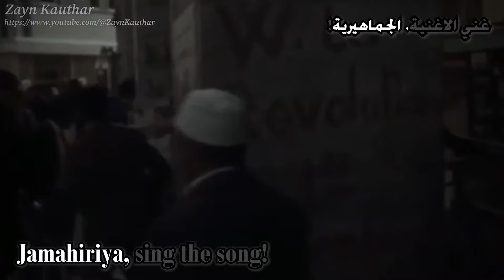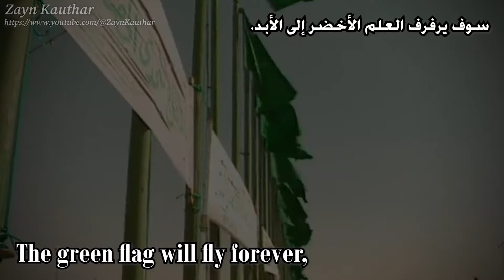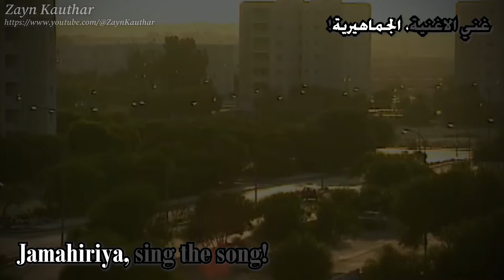Sail Along Jamahiriya - Libyan Jamahiriya Patriotic Song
sail along jamahiriya,,,,,,,

» Title : Sail Along Jamahiriya
» Language : English
» Date : 1980's
» Written / Performed by : Unknown
» Additional Info : Sail Along Jamahiriya is one of the many songs in an album made by the Overseas Broadcasting Department of the Socialist Jamahiriya with the aim to popularise Gaddafi's Third International Theory

» Vandistan Server (Not moderated nor owned by me)